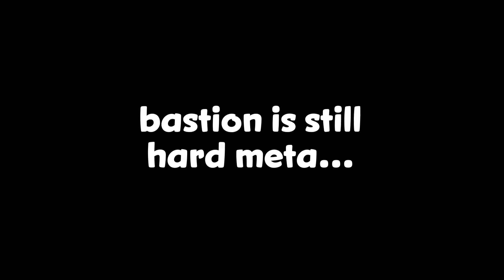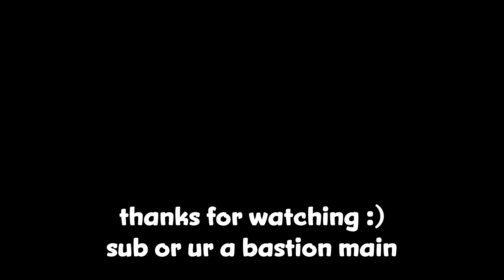bastion is still hard meta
beep boop beep boop wrrrrrrrrr beep boop beep